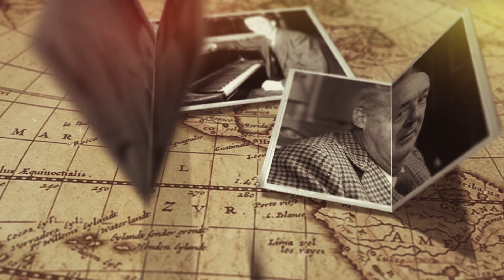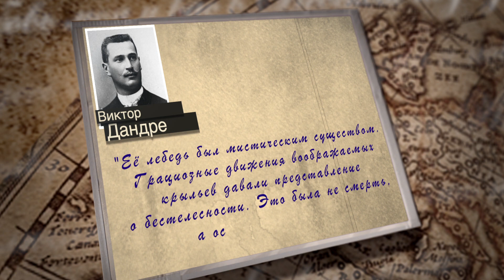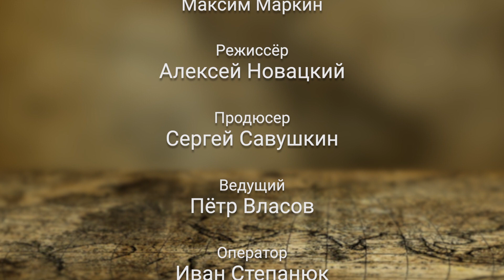Истории соотечественников: Анна ПАВЛОВА